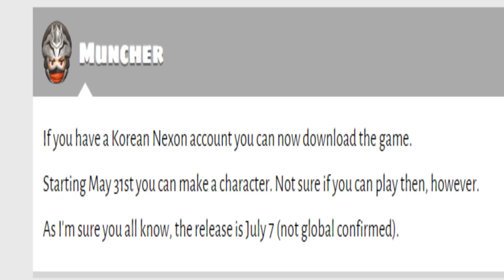Maplestory 2 RELEASE DATE CONFIRMED!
hey guys today im sharing some news about MAPLE STORY 2